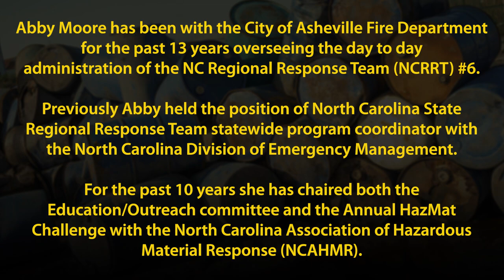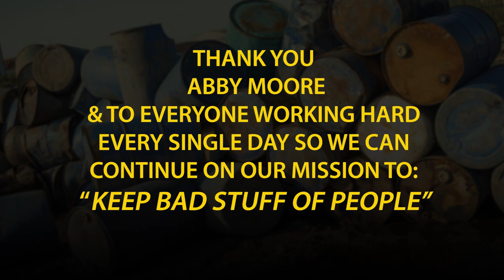Kappler Inc. 4th of July Luncheon Keynote Speaker Abby Moore of AshevilleNC Fire Department